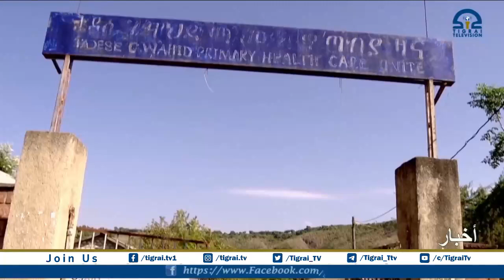إلتهاب الكبد أصبح وباء في تيغراي لعدم توفر إمدادات من الادوية, خبير صحي